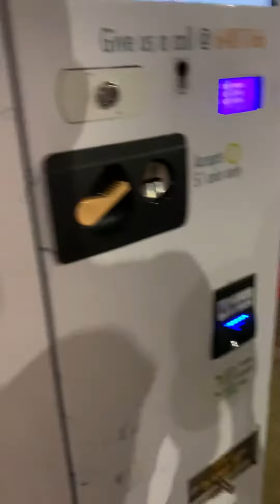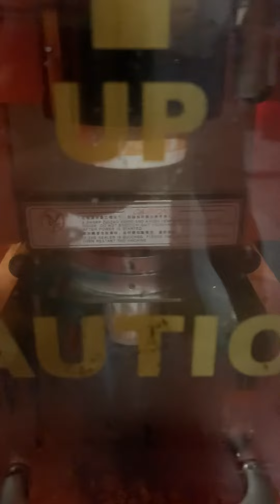Orange juicer in Singapore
Pure orange juice